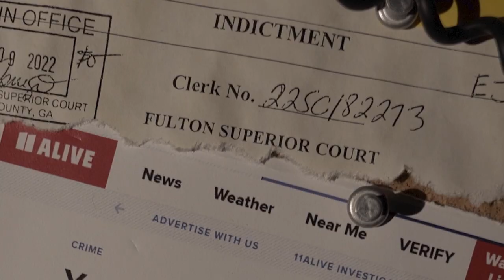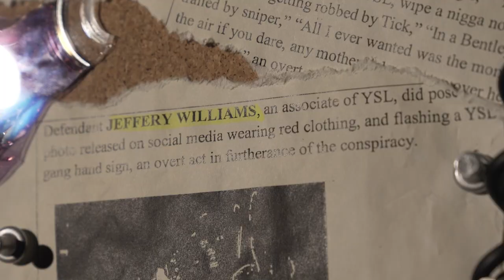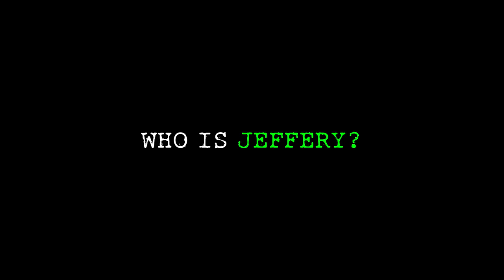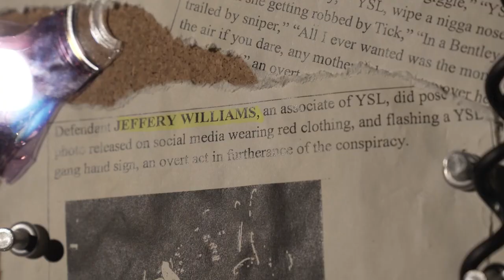JEFFERY: The full Young Thug Story | Part 2: 'Take it to trial'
The 11Alive exclusive ‘Jeffery’ series unravels the high-profile grand jury indictment of Atlanta rapper Jeffery Williams, better known as Young Thug. We explore the impact of the controversial indictment, which alleges that his prominent record label, YSL, is allegedly connected to street gang activity, according to Fulton County prosecutors.

The recent events reignited a decades-long conversation about the use of rap lyrics in courtrooms across the country, the movement to protect Black art, and the precedent this case could set.

As this notorious case nears a trial date, 11Alive’s ‘Jeffery’ series gives an exclusive lens into what this case means – legally, artistically and culturally. And where do the lines blur between art and reality?

11Alive is Where Atlanta Speaks. We believe that news shouldn’t be a one-way conversation, but a dialogue with you. Join in, share your thoughts and connect with new perspectives.